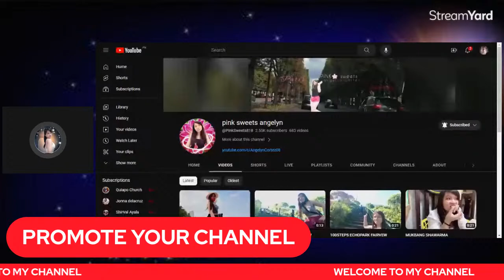🔴LIVE GAIN MORE WH.& PROMOTE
Angelyn Cortez